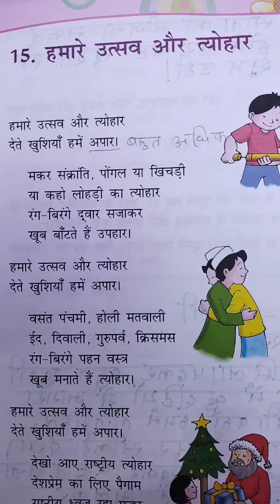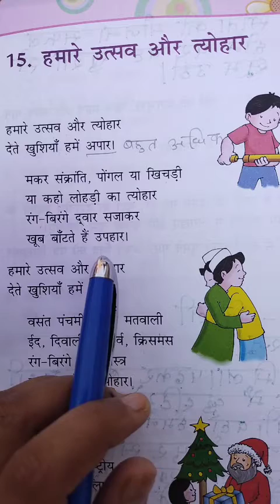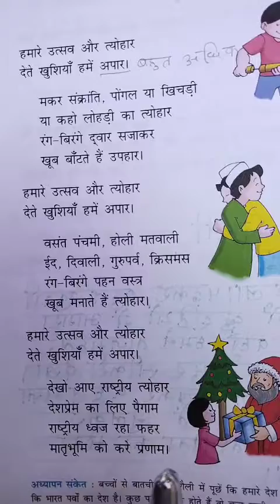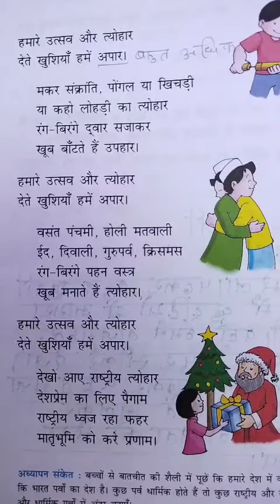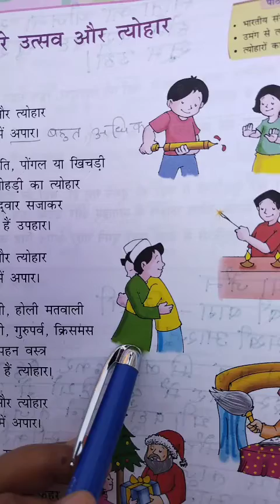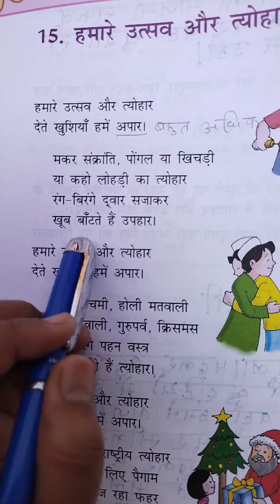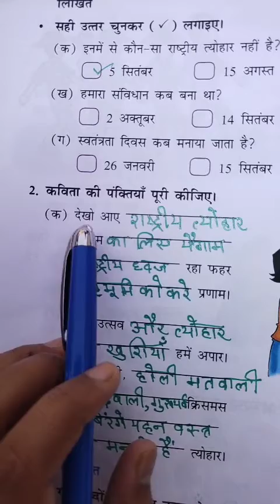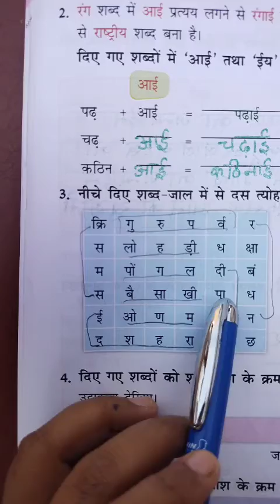Class-4 Subject-Hindi Date-(4-06-2021)